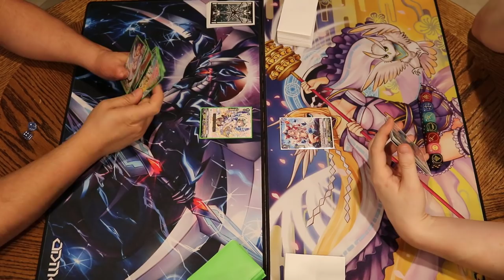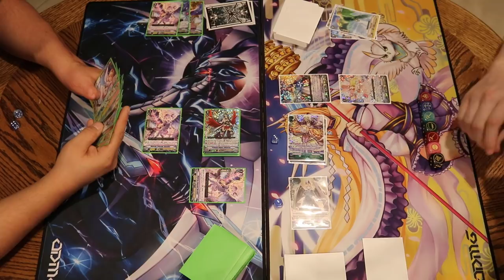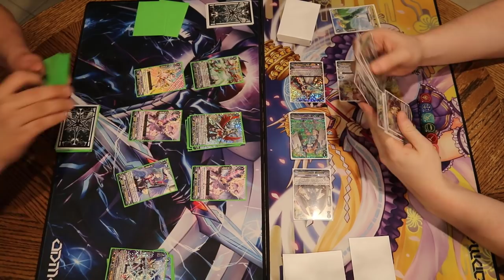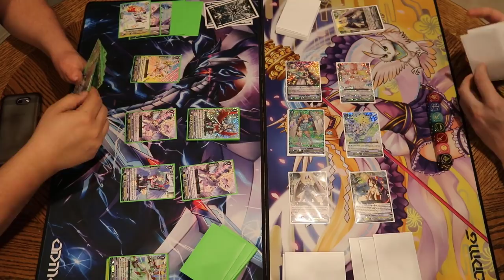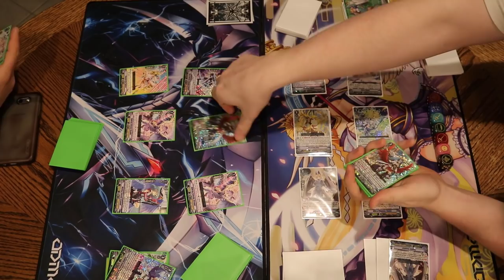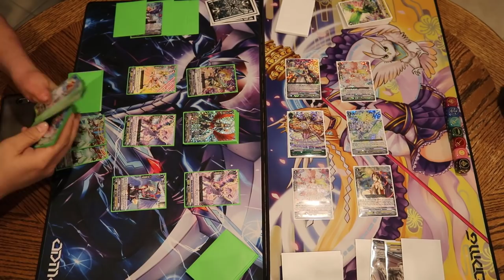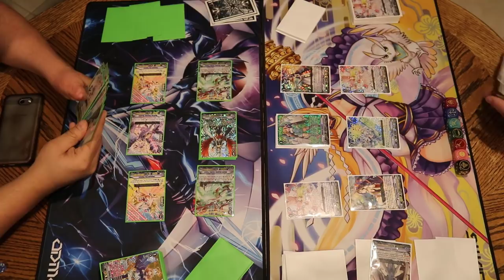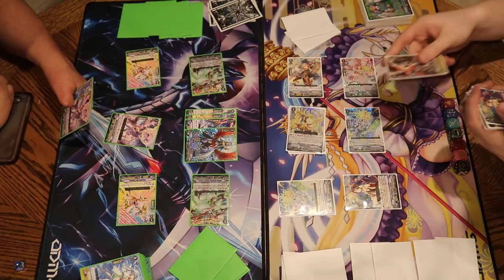Angel Feather Vs OTT - Cardfight Vanguard Standard Playtesting March 2019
March is a pretty boring month until the release of Vilest! Deletor! Were going to be killing sometime with more playtesting! Remember this is playtesting so please remember we may make some errors while playing! Feel free to point out flaws as you see them! Please enjoy this round of playtesting!